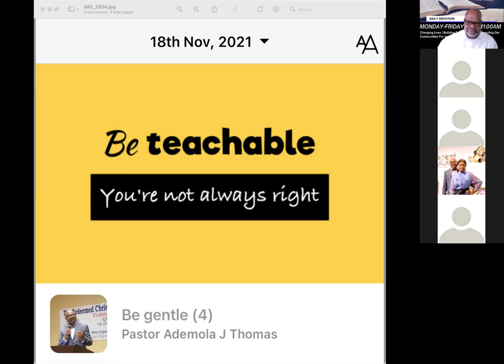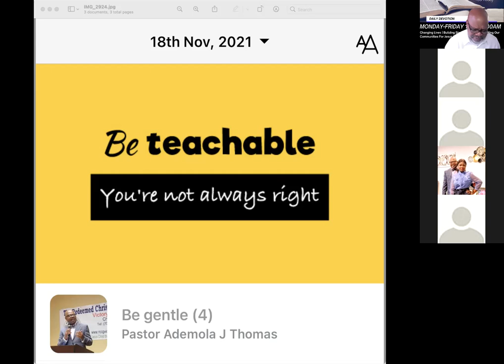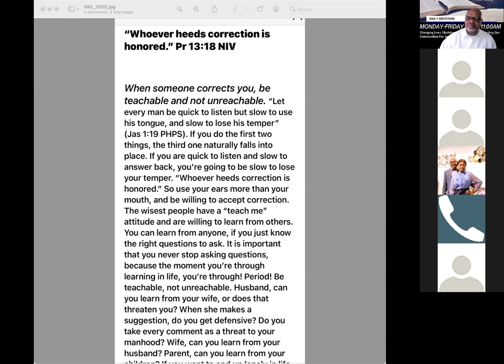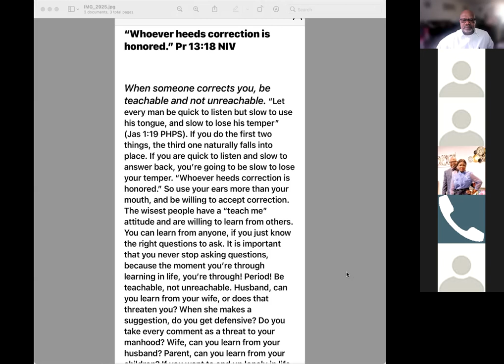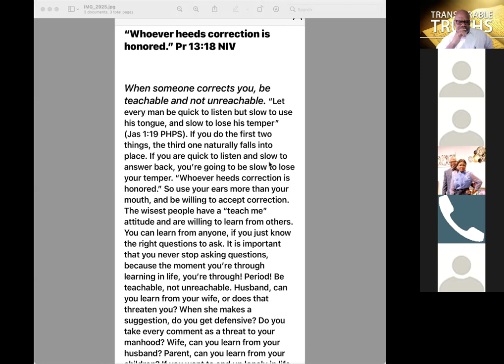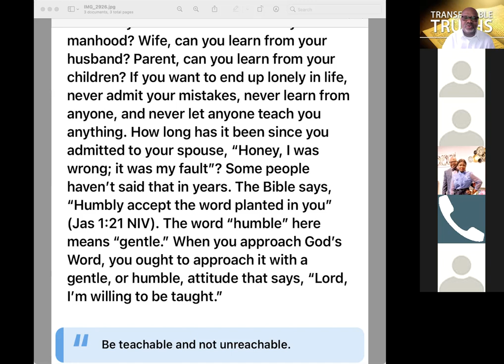Be Gentle 4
A person’s riches may ransom their life, but the poor cannot respond to threatening rebukes. Proverb 13:8

Blessed is the one who perseveres under trial because, having stood the test, that person will receive the crown of life that the Lord has promised to those who love him.
When tempted, no one should say, “God is tempting me.” For God cannot be tempted by evil, nor does he tempt anyone; but each person is tempted when they are dragged away by their own evil desire and enticed. Then, after desire has conceived, it gives birth to sin; and sin, when it is full-grown, gives birth to death.
Don’t be deceived, my dear brothers and sisters. Every good and perfect gift is from above, coming down from the Father of the heavenly lights, who does not change like shifting shadows. He chose to give us birth through the word of truth, that we might be a kind of firstfruits of all he created.
Listening and Doing
My dear brothers and sisters, take note of this: Everyone should be quick to listen, slow to speak and slow to become angry, because human anger does not produce the righteousness that God desires. Therefore, get rid of all moral filth and the evil that is so prevalent and humbly accept the word planted in you, which can save you.
Do not merely listen to the word, and so deceive yourselves. Do what it says. Anyone who listens to the word but does not do what it says is like someone who looks at his face in a mirror and, after looking at himself, goes away and immediately forgets what he looks like. But whoever looks intently into the perfect law that gives freedom, and continues in it—not forgetting what they have heard, but doing it—they will be blessed in what they do.
Those who consider themselves religious and yet do not keep a tight rein on their tongues deceive themselves, and their religion is worthless. Religion that God our Father accepts as pure and faultless is this: to look after orphans and widows in their distress and to keep oneself from being polluted by the world. James 1:12-27